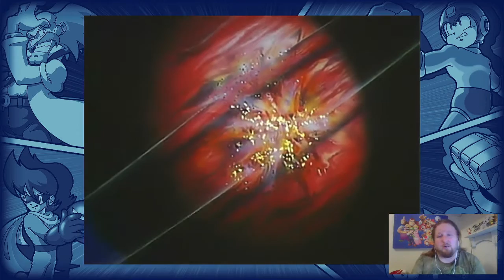Let's Play Mega Man 8! Nintendo Switch Legacy Collection (playing with my new capture card)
I got a capture card finally. I'm trying to learn how to use it. I have a switch. I am trying to learn how to use it. I used to be good at Mega Man 8. Now I'm barely good at watching tv. Let's see how this goes.